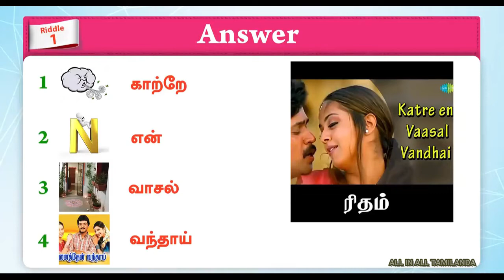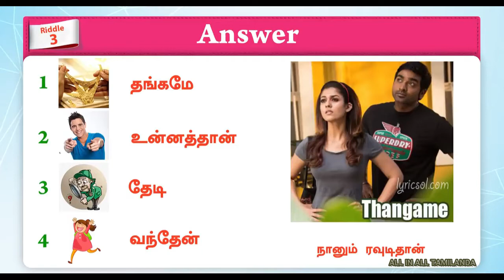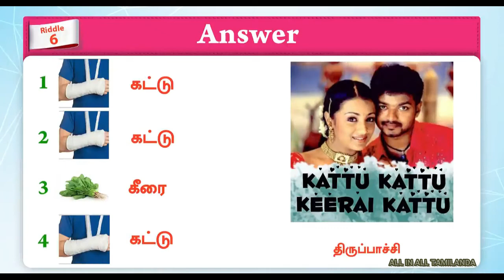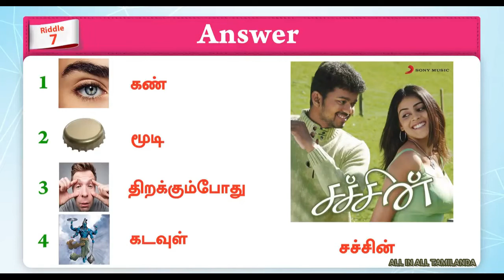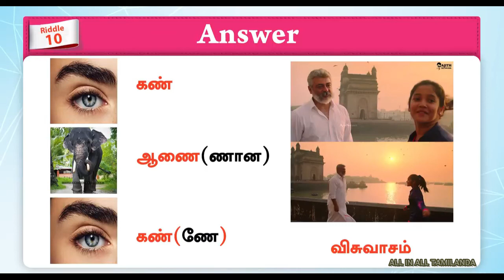Tamil Songs Quiz - Tamil Riddles with Answers - Brain Games Tamil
We can create tamil quiz make on this video
Tamil Songs Quiz 5 - Tamil Riddles with Answers - Brain Games Tamil | Tamil Quiz